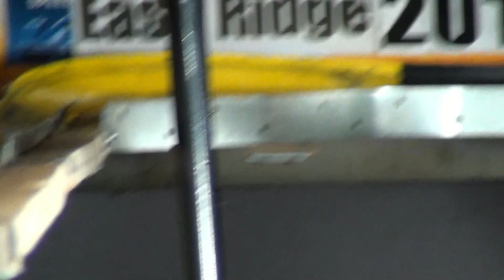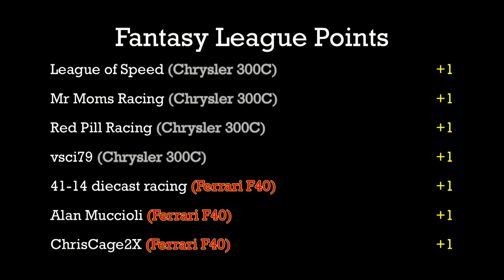Jaguar XJ220, Pontiac Firebird - Day 4 - Group 4 - East Ridge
Event:  2018 East Ridge Street Rally (Group4)
Cars:  HW Jaguar XJ220 (37g),  HW Pontiac Firebird (44g)
Teams:  Full Tilt,  Easy Iron